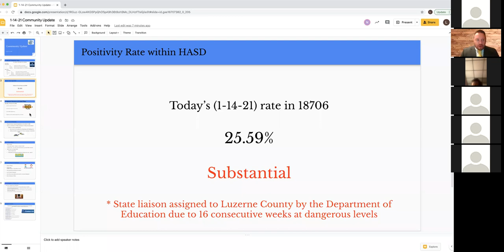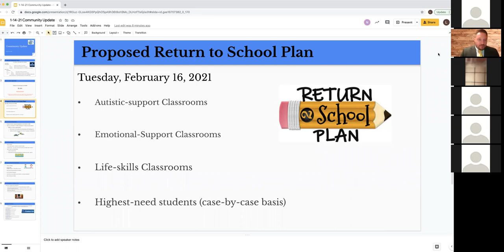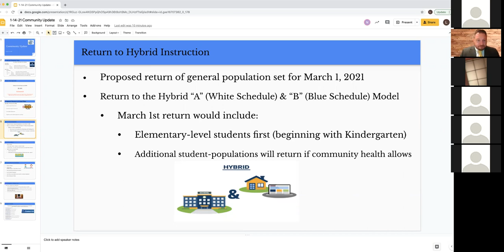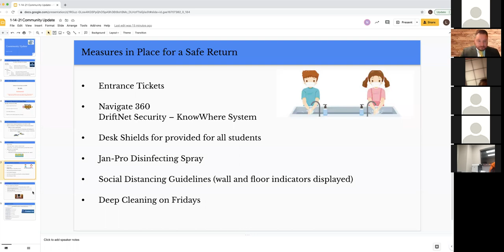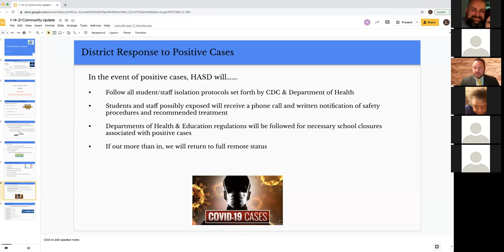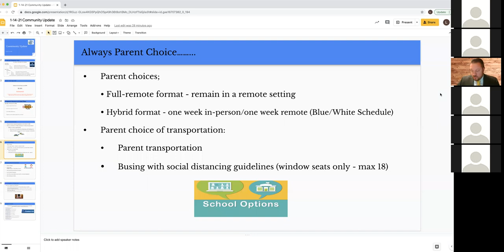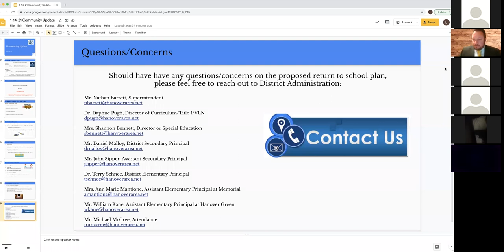Community Night 1 14 21